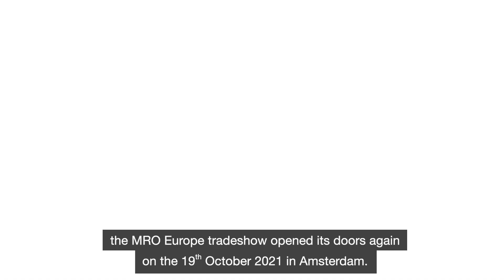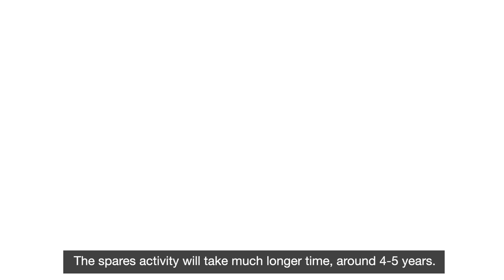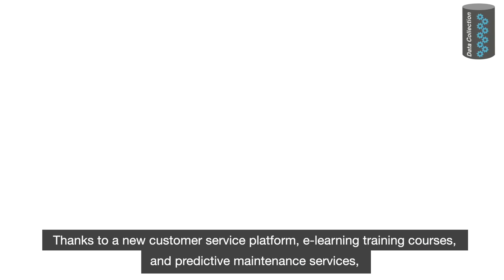Liebherr - Recovery and sustainability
Liebherr-Aerospace's MRO activity covers many different products destined for passenger aircraft, business jets and helicopter.

At MRO Europe 2021 in Amsterdam, the company provided an overview about how it is supporting its customers in the market, which is on the road to recovery.

*This video was taken in compliance with the locally applicable Corona guidelines.